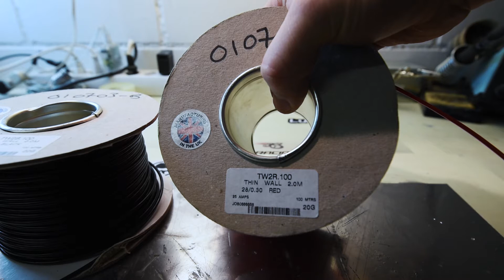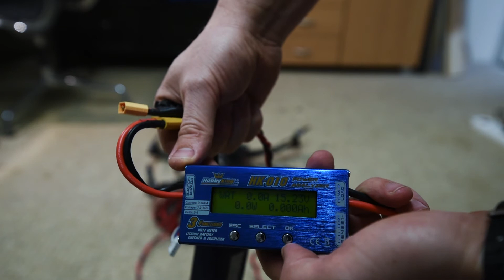Tethered Drone Project part 2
Part 2 of the tethered drone project.